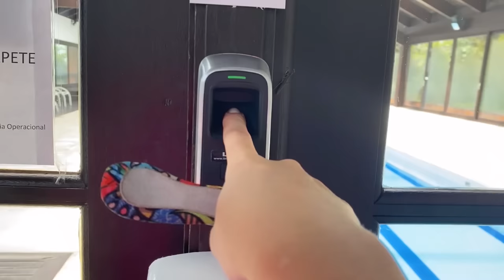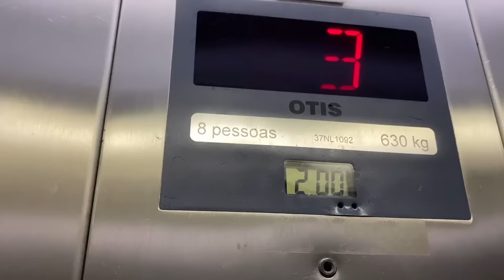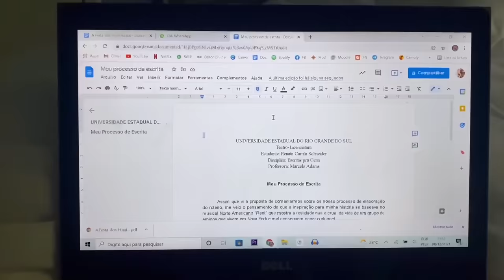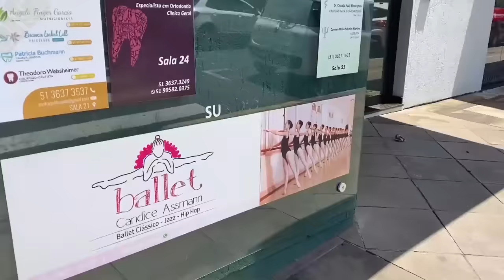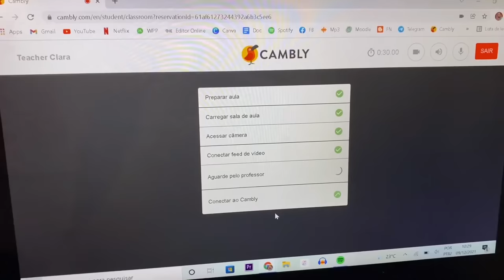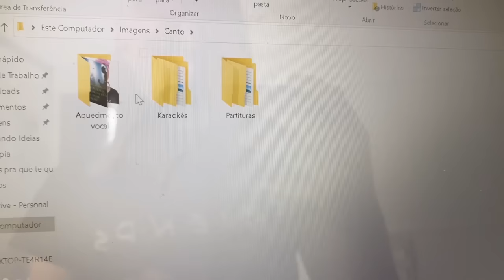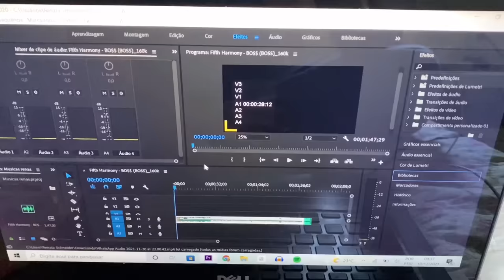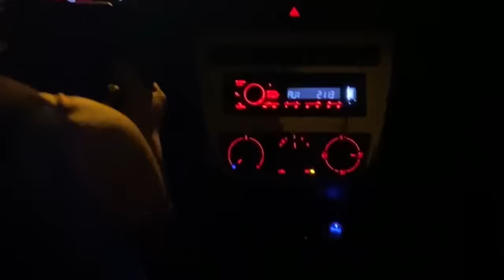Minha Rotina da Semana sendo Artista (Ballet, Teatro, Apresentações, Faculdade e etc)